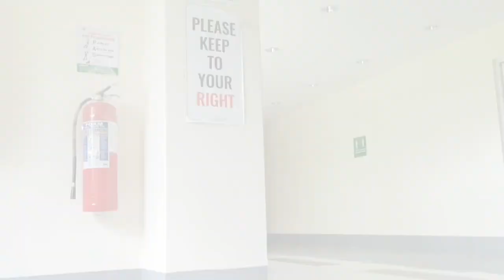𝗢𝗟𝗙𝗨-𝗤𝗖 𝗖𝗼𝗹𝗹𝗲𝗴𝗲 𝗼𝗳 𝗡𝘂𝗿𝘀𝗶𝗻𝗴 𝗖𝗔𝗥𝗘𝗘𝗥 𝗙𝗔𝗜𝗥 𝟮𝟬𝟮𝟯!💡 | NiCAG-QC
Fatimanians, navigate your way towards purposeful and successful course careers as Our Lady of Fatima University - Quezon City bring you a 𝗖𝗮𝗿𝗲𝗲𝗿 𝗥𝗲𝗮𝗱𝗶𝗻𝗲𝘀𝘀 𝗦𝗲𝗺𝗶𝗻𝗮𝗿 and 𝗖𝗮𝗿𝗲𝗲𝗿 𝗙𝗮𝗶𝗿 starting today, 𝗙𝗲𝗯𝗿𝘂𝗮𝗿𝘆 𝟭𝟱 𝘁𝗼 𝟭𝟳. This 3-day event is prepared by different college departments for our SHS Grade 12 students to give you an opportunity to explore college career courses. Here, we will give you a place to find which course of study is right for you.🔍📝

To see what College of Nursing has to offer, visit us at 𝗦𝘁. 𝗔𝗴𝗮𝘁𝗵𝗮 𝗕𝘂𝗶𝗹𝗱𝗶𝗻𝗴 and gain an understanding of what the BSN course entails and be informed of the skills you need to be successful to help you gear up for your future.👩‍⚕👨‍⚕💉🩺

Directed by Sylcy Leerschen Ygay, Kylie Gatmaitan, Sophia Ann Santos
Caption by Ponds Cristy Gulle
Footage captured by Mark Sordan
Video edited by Jhovia Villejo
Thumbnail Photo by MJ Sultan
Thumbnail Edit by James Orbista